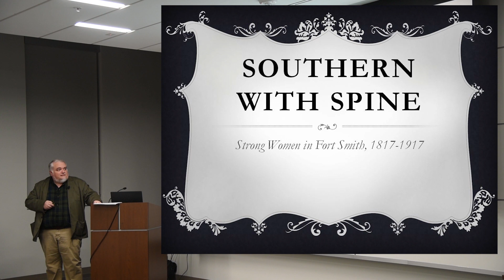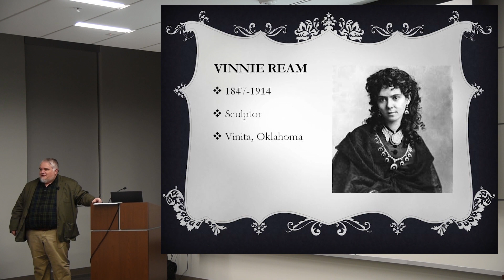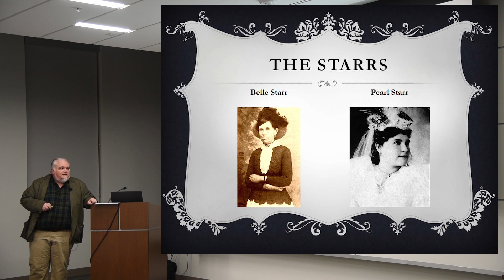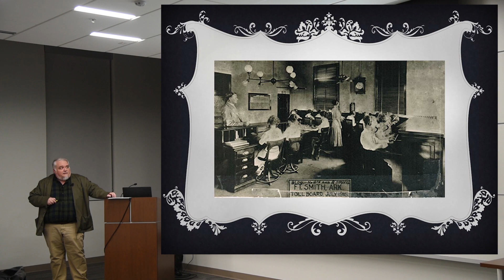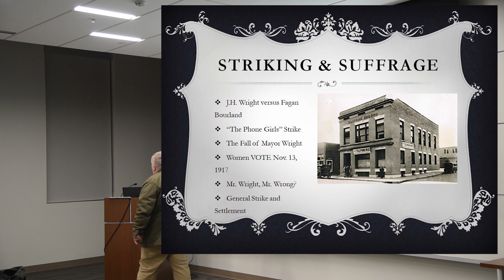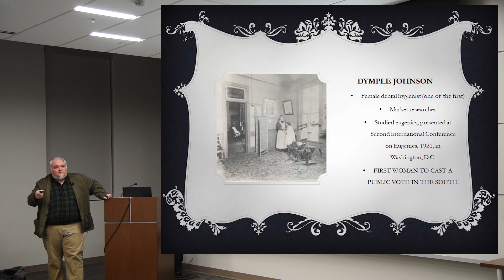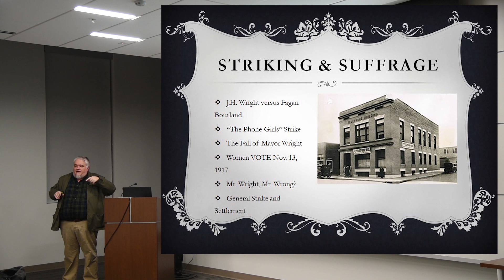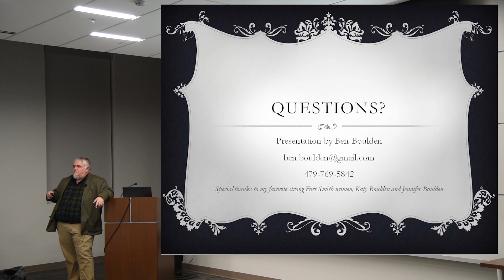Pen to Podium: Ben Boulden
Ben Boulden, a Fort Smith native, former journalist, professor, historian, and author presents material from his book, “Hidden History of Fort Smith, Arkansas,” in the Diamond Conference Room at the Department of Arkansas Heritage at 1100 North St. in Little Rock for the ASA's fourth 2018 Pen to Podium lecture from 6:30 p.m. to 8 p.m. Tuesday, Nov. 13. The presentation is part of the Arkansas Historical Writers’ Lecture Series through the Arkansas State Archives, a division of the Department of Arkansas Heritage.

Boulden’s book delves into life in Fort Smith during the days of American westward expansion. For his lecture, he plans to present information about a strike by women telephone operators on Nov. 13, 1917. The strike spurred a general strike, ended up ousting the mayor and indirectly led to women in Arkansas being allowed to vote before the federal government gave women the right to vote.

Boulden is an expert on Fort Smith history who wrote a historical column for the Southwest Times Record, the daily newspaper. He earned a bachelor’s degree in history from the University of Missouri in 1986 and a master’s degree in history from the University of Arkansas in 1992.

Boulden has taught courses in Arkansas history and American History in the Gilded Age. He served as vice president of the Fort Smith Historical Society, worked on the society’s journal and created fortsmithhistory.org, the society’s website. He served four years on the board of Fort Smith Museum of History.